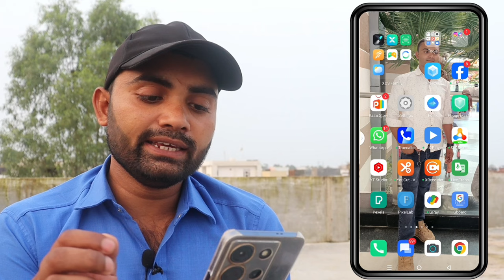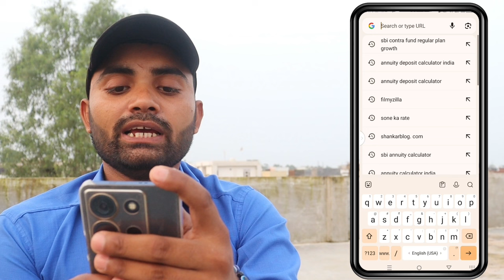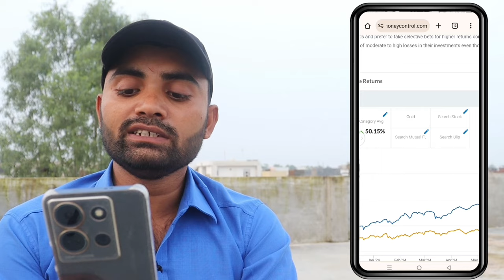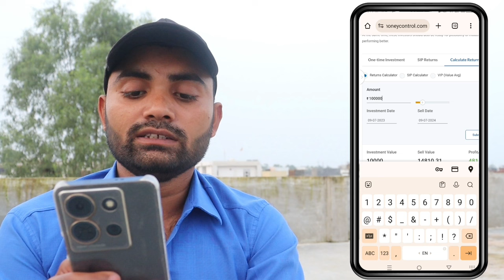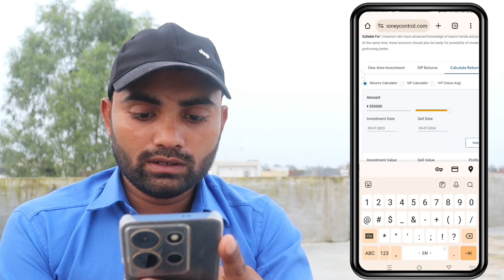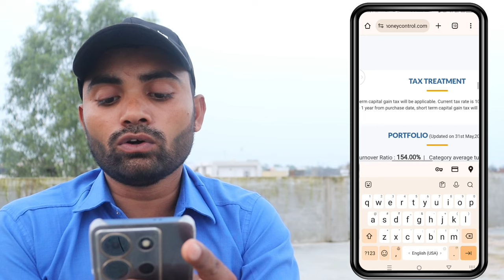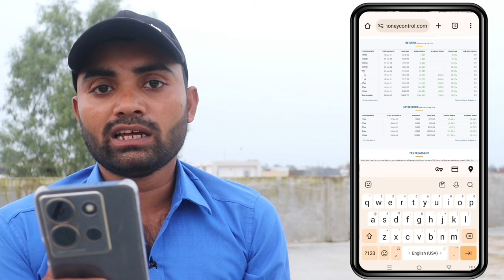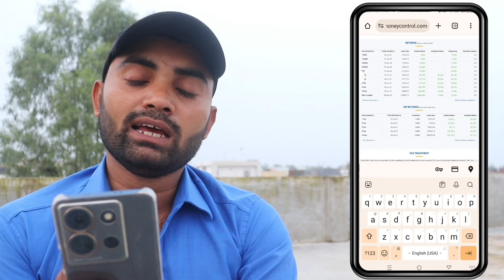SBI mutual Fund Kaise kam karta hai || mutual fund mein profit kab hota Hai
Video related
Mutural fund Kaise kam karta hai
mutual fund kya hai groww